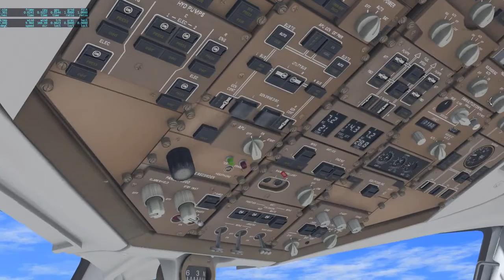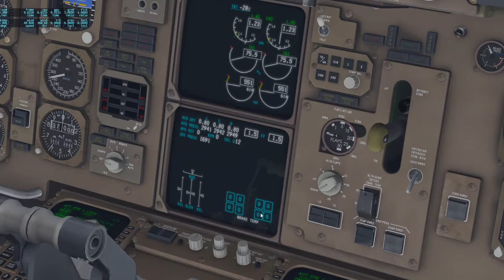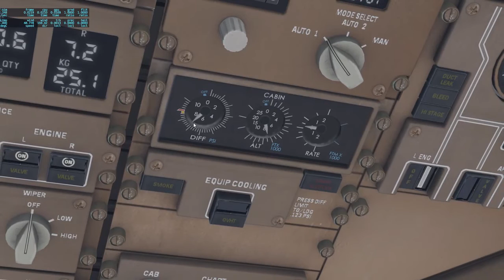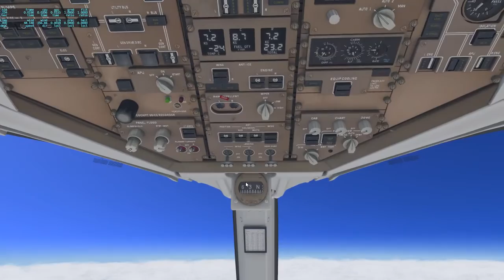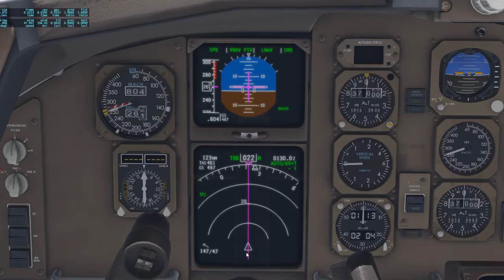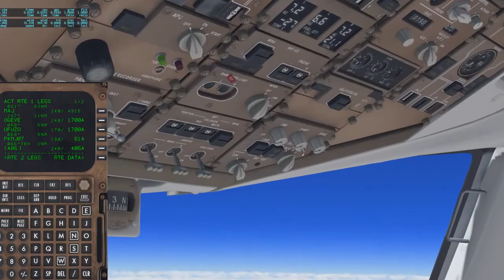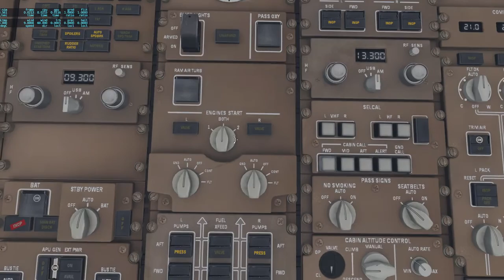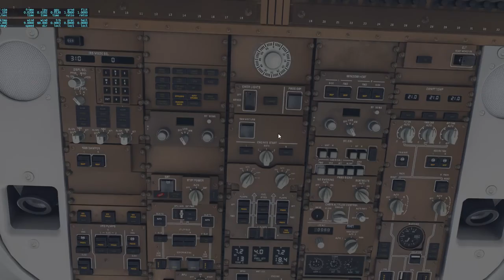X-Plane 11 / FlightFactor Boeing 757-200 v2 / AGGH - PKMJ / IVAO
TS3: ca99.ts3.cloud:1109

ou

2vipstar.teamspeak.pub
Senha: 2vipstar

PC specs:

32 GB RAM DDR4
1 TB HDD
240 GB SSD (OS)
Watercooled